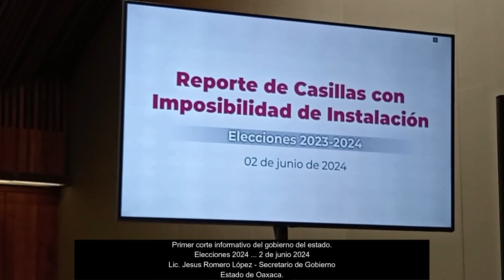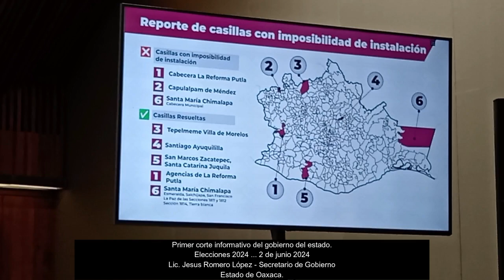En Oaxaca hay paz, civilidad y gobernabilidad en esta jornada electoral 2024: Lic. Jesús Romero.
El Gobierno del Estado a través de la Mesa Operativa de Seguimiento Electoral (MOSE) informó que en Oaxaca hay paz, civilidad y gobernabilidad para que la ciudadanía salga a ejercer su derecho al voto durante esta jornada electoral 2024.

En el primer corte encabezado por el secretario de Gobierno (Sego) Jesús Romero López las diversas instituciones de seguridad federales y estatales reportan un saldo positivo, derivado de las acciones puestas en marcha para garantizar unas elecciones seguras con una jornada pacífica.

Según datos del Instituto Nacional Electoral (INE) hasta el momento 65 por ciento de casillas han sido instaladas con una asistencia alta y muy alta en algunas regiones del estado, y de manera gradual, se instalará la totalidad de las casillas.

En cuanto a las urnas que no se pudieron instalar se encuentran una en Reforma, Putla, dos en Capulálpam de Méndez y seis en la cabecera municipal de Santa María Chimalapa.

En tanto, la capacidad de resolución del Estado permitió instalar tres en Tepelmeme Villa de Morelos, cuatro en Santiago Ayuquililla, cinco en San Marcos Zacatepec en Santa Catarina Juquila, una en la agencia de la Reforma en Putla y seis en diversas comunidades de Santa María Chimalapa.